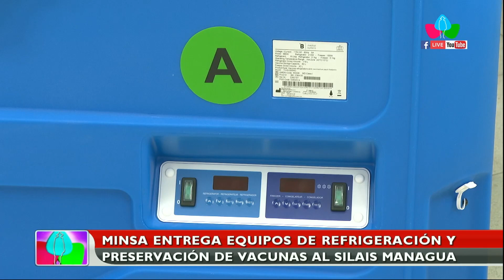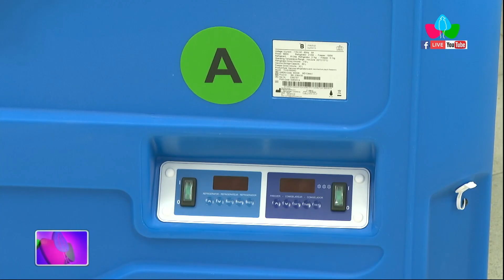MINSA entrega equipos de refrigeración a puestos de salud y hospitales de Managua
MANAGUA – NICARAGUA / El Ministerio de Salud (MINSA) entregó equipos de refrigeración para fortalecer la cadena de frío de diferentes unidades de salud de Managua.